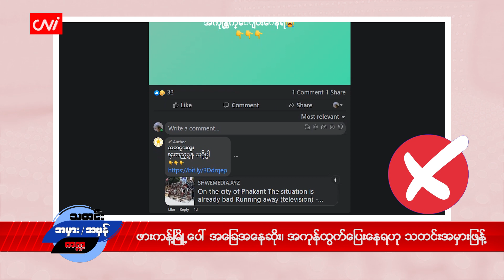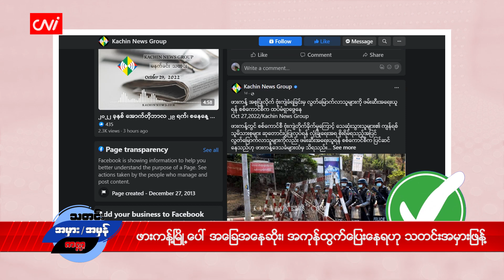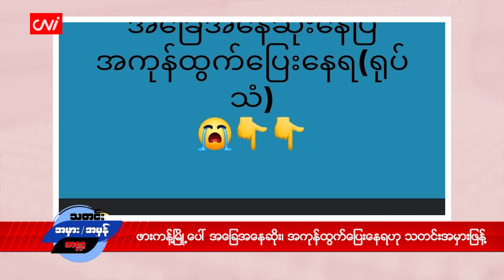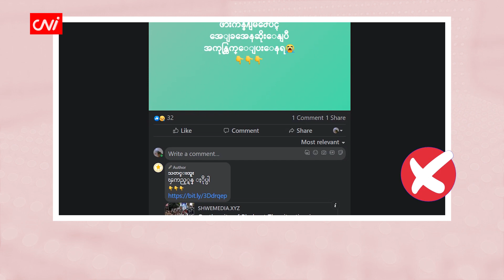ဖားကန့်မြို့ပေါ် အခြေအနေဆိုး၊ အကုန်ထွက်ပြေးနေရဟု သတင်းအမှားဖြန့်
၂၀၂၂ ခုနှစ်၊ အောက်တိုဘာ ၂၉

 ဒီကနေ့ CNI ရဲ့ သတင်းအမှား၊ အမှန် အစီအစဉ်ကနေ တင်ဆက်ပေးမှာကတော့ “ဖားကန့်မြို့ပေါ် အခြေအနေဆိုးနေပြီ အကုန်ထွက်ပြေးနေရ” ဆိုပြီး ရေးသားဖြန့်ဝေနေကြတဲ့ သတင်းအမှားပဲဖြစ်ပါတယ်။

ဒီအကြောင်းကိုတော့ အောက်တိုဘာ ၂၇ ရက်နေ့က စတင်ပြီး သတင်းထူးဆိုတဲ့ ပေ့ချ်ကနေ ပို့စ်တင် ရေးသားခဲ့ တာဖြစ်ပြီး အဲဒီအကြောင်းအရာနဲ့ပတ်သက်လို့ အပြည့်အစုံကိုတော့ ပို့စ်ရဲ့ comment မှာ website လင့်ခ်ကို ချပေးထားတာပါ။

ဒီ အကြောင်းအရာနဲ့ပတ်သက်ပြီး တစ်ပုံစံတည်း ကူးယူရေးသားဖော်ပြထားကြတဲ့သူတွေ အများအပြား ရှိနေတာကိုလည်း ရှာဖွေတွေ့ရှိရပါတယ်။